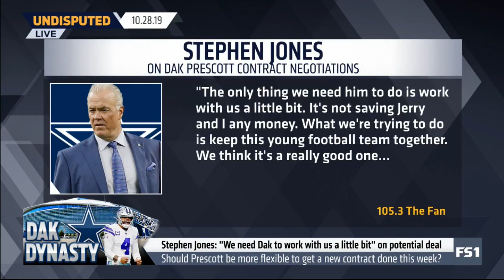Shannon Sharpe SHOCKED 49ers Destroy Panthers 51-13 for first 7-0 start since 1990